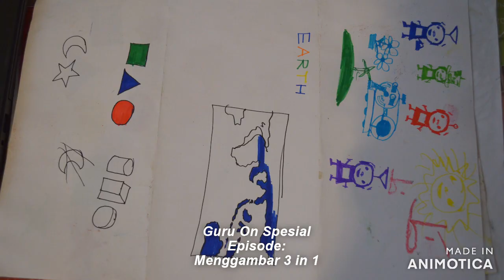GOS Guru Online Menggambar 3in1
Berkarya bersama lewat daring dengan menggambar 3 materi di satu halaman. Belajar bersama dgn insan berkebutuhan khusus penuh dengan inspirasi yg menarik dari sikap mereka yg istimewa.